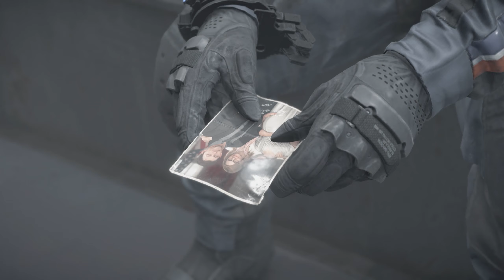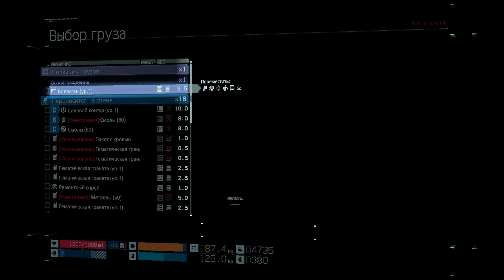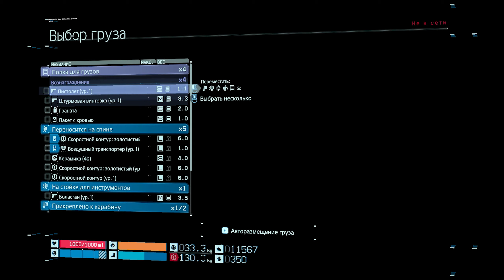Прохождение DEATH STRANDING [PC] ➤ #4 ➤ Без Комментариев На Русском ➤ «ФРЭДЖАЙЛ»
Это прохождение Death Stranding на русском языке без комментариев на PC на высоких настройках графики в 2K и 60fps.

Конфигурация компьютера:

Материнская плата - Asus Z87-K
Видеокарта - Gigabyte 1080 G1 Gaming
SSD - Kingston HyperX Savage 240 ГБ
HDD - Digital WD Blue 4 TB
Блок питания - Cooler Master Thinder 700W
Микрофон - Samson C01UPRO

Консоли:
Dendy,
SEGA Mega Drive 2/Genesis,
Playstation 1,
Playstation 2,
Playstation 3.

Запись геймплея на ПК - ShadowPlay
Монтаж - Adobe Premiere Pro
Обработка звука - Adobe Audition